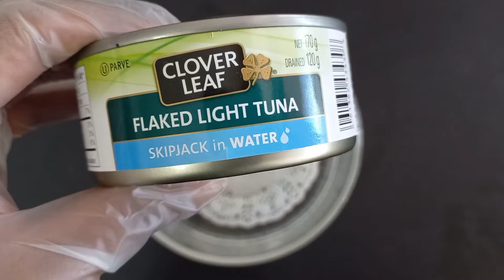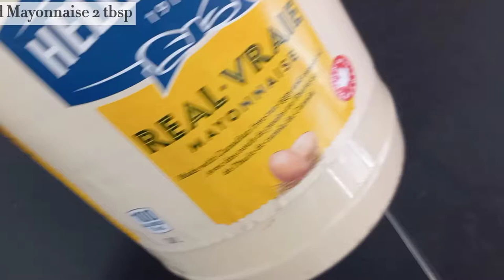Tuna Sandwich Recipe | Healthy & High Protein Breakfast For Kids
We've come up with a brand new video just for your convenience. Watch the entire video and don't miss an opportunity to know the secret behind the delicious yet simple Tuna Sandwich Recipe that we've made.

Note : All of the content of Appetizing Feasts with Ayesha is copy right protected.